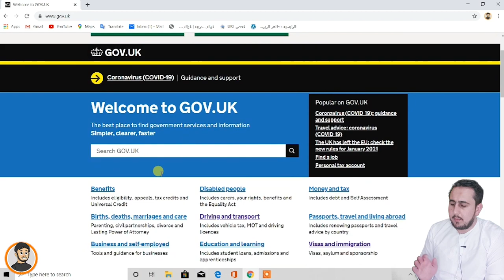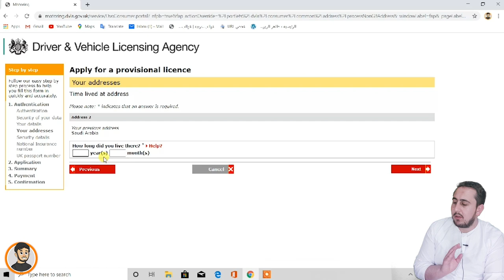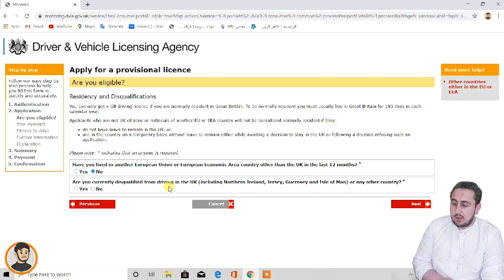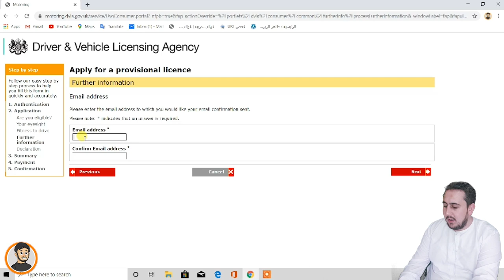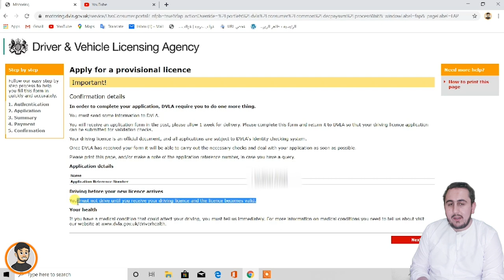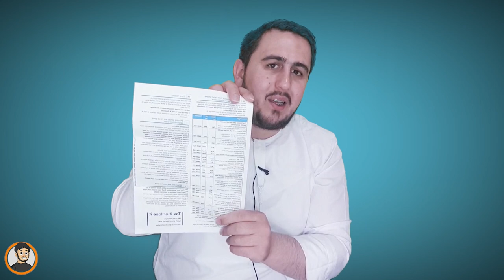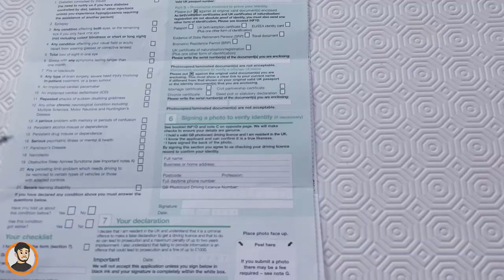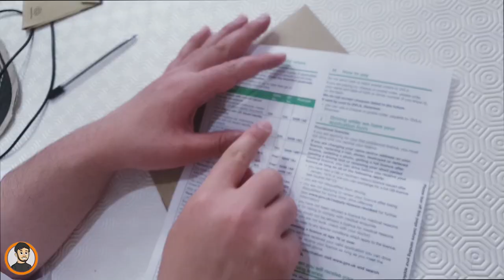كيف تقدم على رخصة القيادة التدريبية في بريطانيا فقط ب 34£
في هذا الفيديو لقد شرحت طريقتين لتقديم على رخصة القيادة الخضراء التدريبية  اتمنى ان ينال اعجابكم لاتنسو الاشتراك وتفعيل الجرص والمشاركة لاصدقائكم
وشكراً.

اتمنى ان ينال اعجابكم وان تستفيدو من هل الشرح

But You Must Include The Following In Your Video Description (Copy & Paste):

Song: Unknown
Artist: Rhamzan

• Important:
Or Nasheeds.